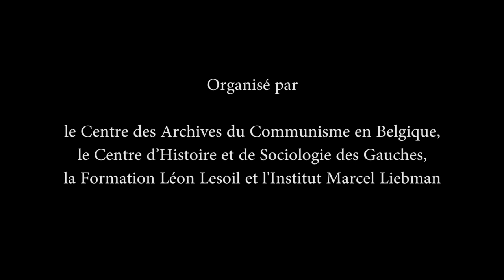Matthieu Renault, "Traduire la révolution en Orient (1919-1924)" (Bruxelles, 2017)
Matthieu Renault (Université Paris 8 Vincennes-Saint-Denis), "Traduire la révolution en Orient (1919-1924)", intervention au colloque international "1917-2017 : Espoirs, utopies et héritages de la Révolution russe", du 2 au 4 novembre 2017, Maison du Peuple de Saint-Gilles, Bruxelles. Panel 5 – Influence de la révolution russe sur les mouvements nationaux et anticoloniaux – présidence de séance : Jean Vogel (Institut Marcel Liebman). Organisé par le Centre des Archives du Communisme en Belgique, le Centre d’Histoire et de Sociologie des Gauches (ULB), la Formation Léon Lesoil et l’Institut Marcel Liebman. Avec le soutien de : la Faculté de Philosophie et Sciences Sociales de l’Université libre de Bruxelles, la FGTB fédérale, le Fonds national de la Recherche scientifique (FNRS), l'Association des amis de Jost Steiger (Lausanne), l'Université populaire de Bruxelles et Fédération Wallonie-Bruxelles.